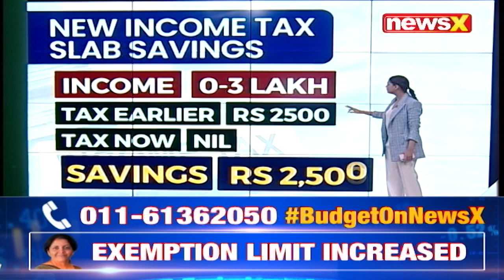This Is What You Will Save With New Income Tax Slabs | Budget 2023 Analysis | NewsX